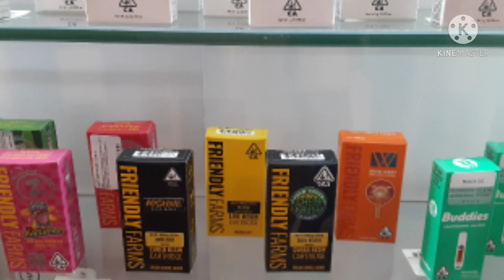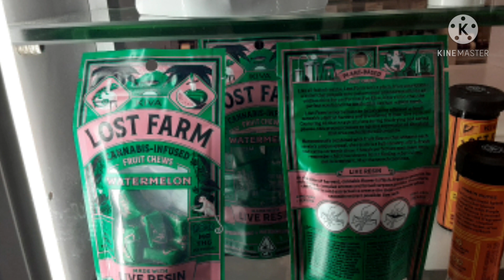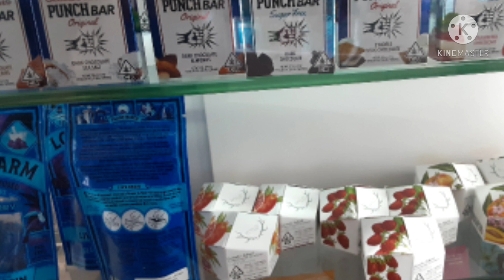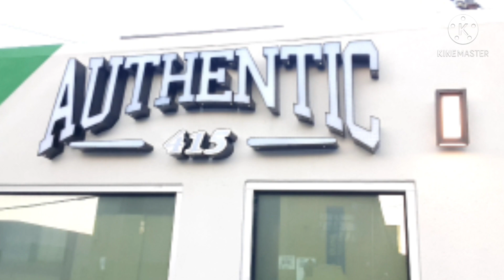Check out Karim Mayfields authentic 415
Whenever you are in San Francisco check out boxer Karim Mayfield cannabis club it's 5 minutes away from the Chase Center and San Francisco California